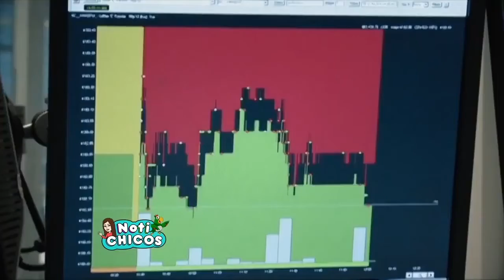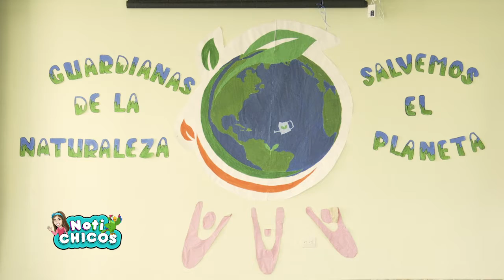NOTICHICOS CAPÍTULO 217 - Emisión Septiembre 10 de 2022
Te invitamos a ver el capítulo #217 de Notichicos

El 8 de septiembre celebramos el Día Internacional de la Alfabetización.
En yo Opino los chicos nos cuentan cómo usan las tecnologías en su educación.
Te contamos cómo protegerte ante el aumento de casos de Dengue.
Vamos a aprender sobre las cabras en el Zoodom.
Vamos a la Copa Flamenco de tenis infantil masculino.
Acompañamos la competencia de videojuegos de la Feria Mundo Anime.  Vamos a disfrutar de un Ecoverano del Proyecto Canillitas
Estuvimos en la Copa de Ajedrez Renacer.